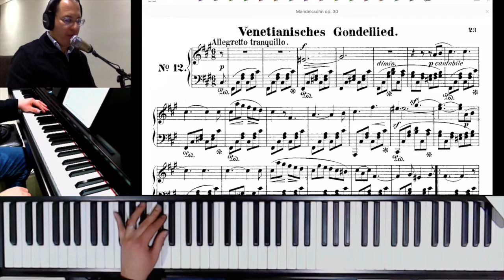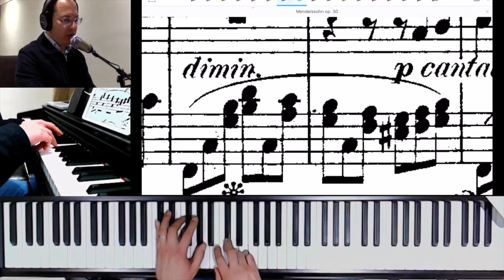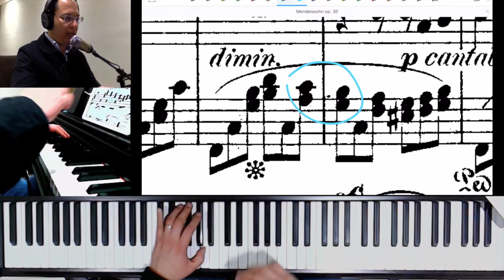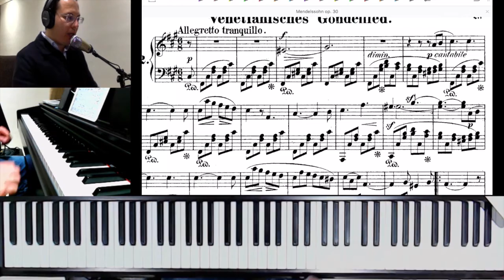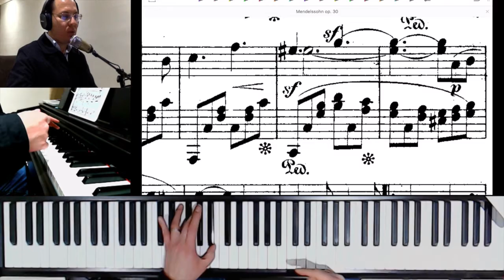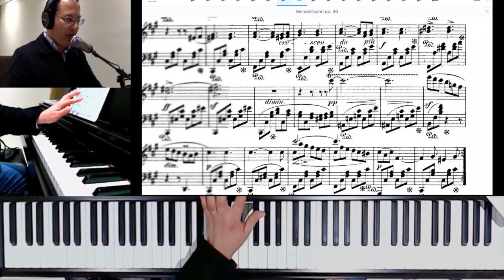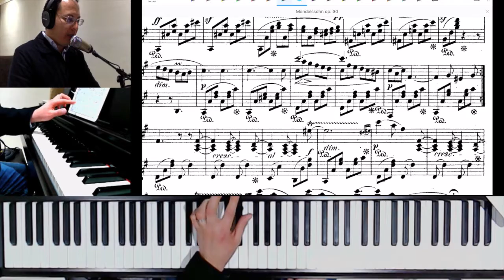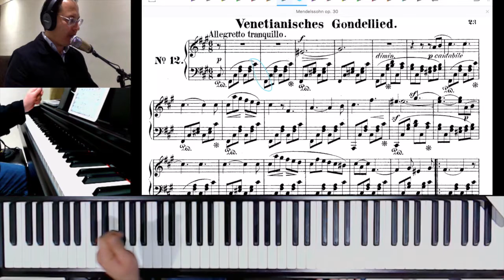Mendelssohn Song Without Words Op 30 No 6 Video 1